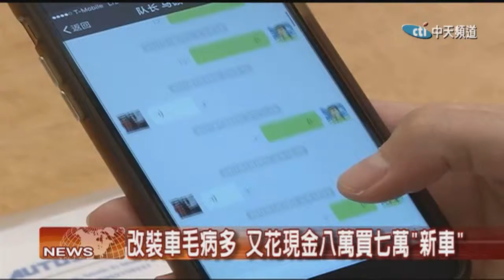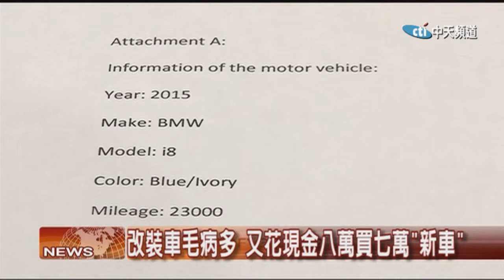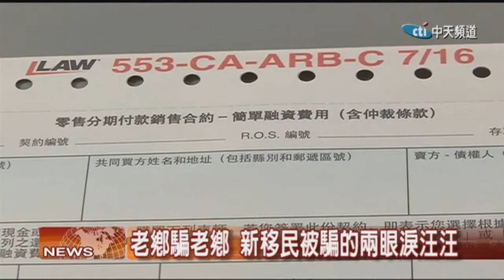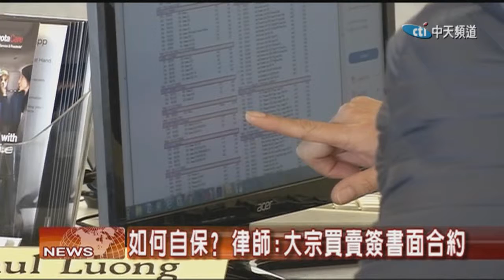2018.01.31中天北美新聞-1 是朋友怎麼會騙你？詐騙黑手伸向留學生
一些新移民由於語言不通且對購車手續不熟悉，而慘遭黑心二手車行詐騙。而這些可惡的詐騙犯，也逐漸把黑手伸向了還涉世未深的留學生。